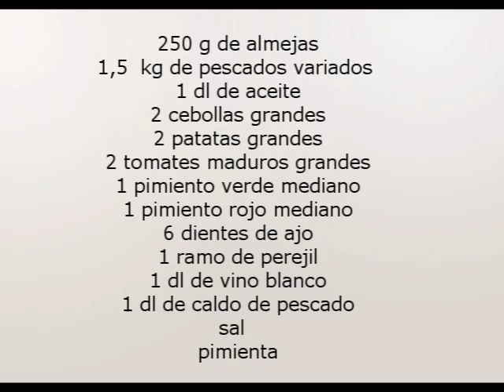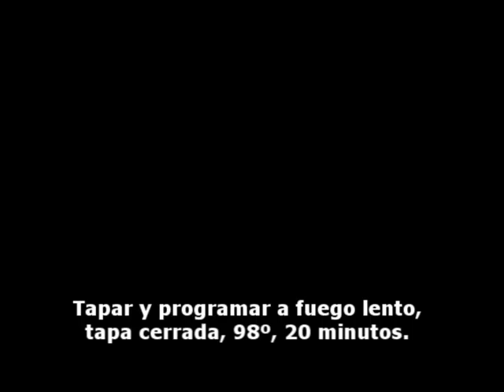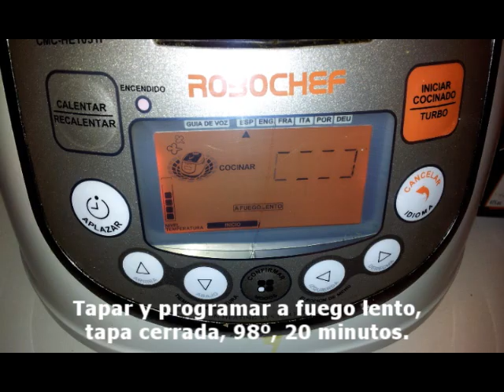CONCURSO DESAFÍO ROBOCHEF: Caldeirada de Pescado